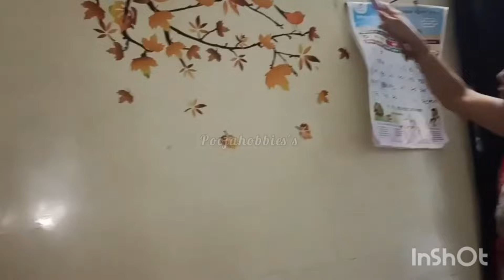vatpurnima2024 उपवास केला नाही तरी चालेल महिलांनी आवर्जून करा ही 7 कामे